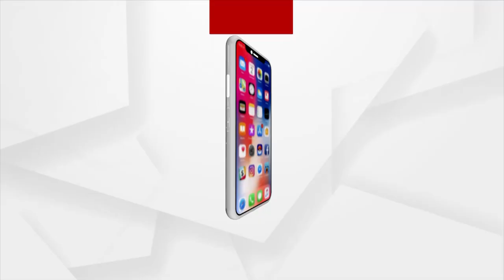Odisha Panchayat Elections: Campaigning in Full swings by the party members ahead of Panchayat polls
Campaigning in full swings by the party members ahead of Panchayat Elections in Odisha.